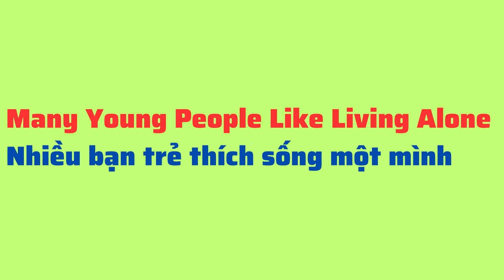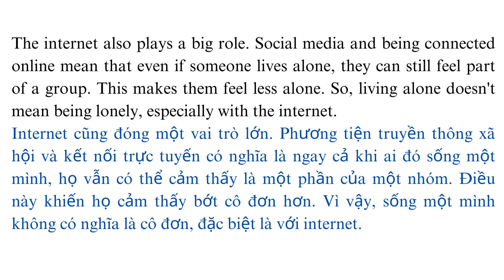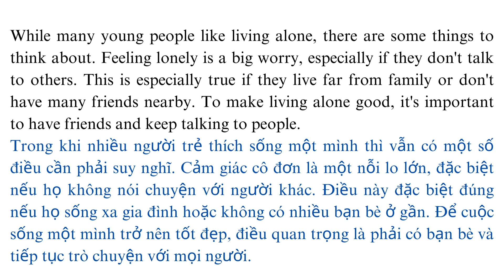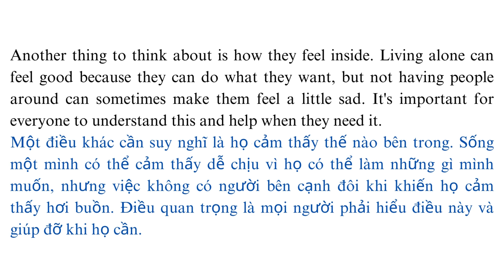Nhiều bạn trẻ thích sống một mình | Many Young People Like Living Alone | Level B2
Video 'Many Young People Like Living Alone' sẽ giúp các bạn nâng cao kỹ năng nghe.